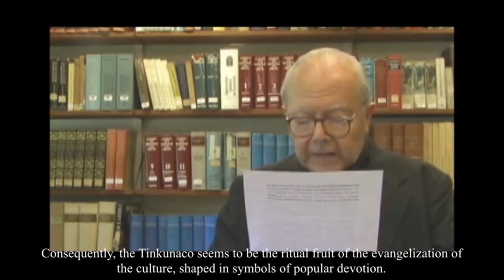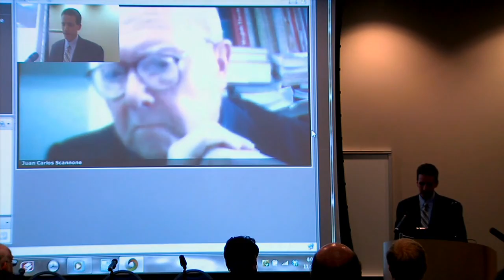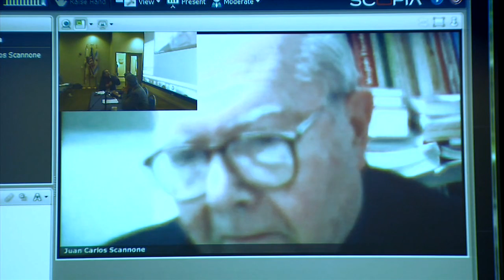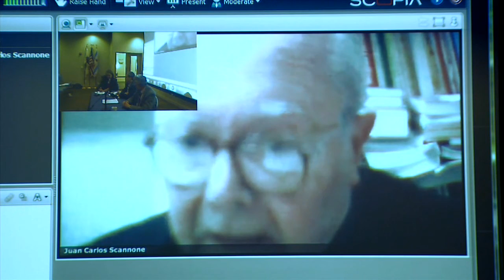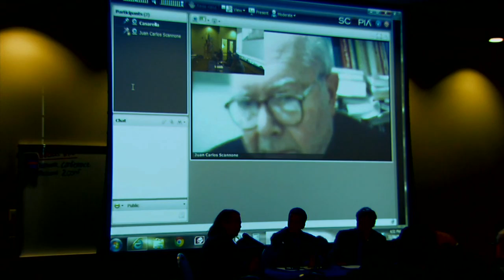Juan Carlos Scannone, SJ Matthew Ashley Michael Lee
Titled "Testimonio, Liberación e Incarnación," this session was held Friday, November 16, 2012, as part of the conference "Witnessing: Prophecy, Politics & Latin American Wisdom." Its presenters and their respective presentation titles are

JUAN CARLOS SCANNONE, SJ
Universidad del Salvador (San Miguel, Argentina)
"The Symbolic Witnessing of the 'Tinkunaco' Rite: Prophecy, Politics, & Latin American Wisdom"

MATTHEW ASHLEY
University of Notre Dame
"Memory, Mysticism, and Testimony"

MICHAEL LEE
Fordham University
"Witness to the Preferential Option for the Poor"